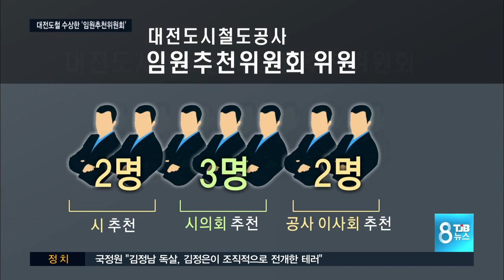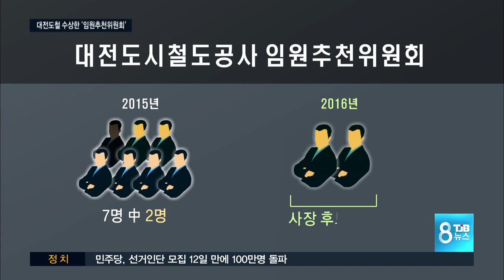[TJB뉴스] 대전도시철도 수상한 공모 절차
【 앵커멘트 】

대전도시철도공사의
사장 공모 과정에
외압 의혹이
제기됐다는 소식,
얼마 전 전해드렸는데,

대전도시철도의
임원 후보자를 심사하는
임원추천위원회가
원칙을 깨고 운영되는 등
수상한 점이
한두 가지가 아닙니다.

채효진 기자.